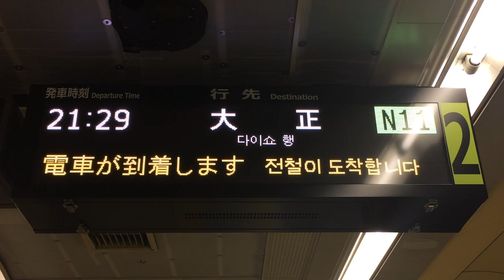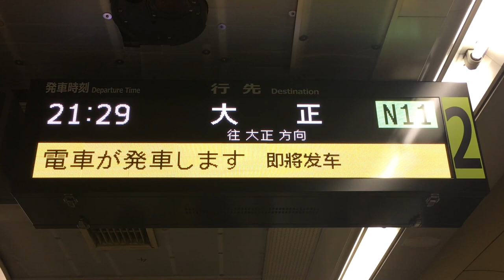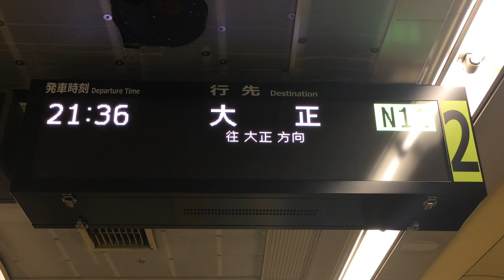【2018/11設置】長堀鶴見緑地線 心斎橋駅 LED電光掲示板(発車標)